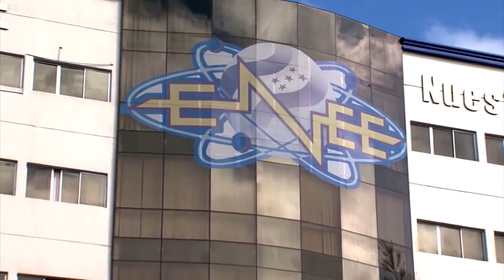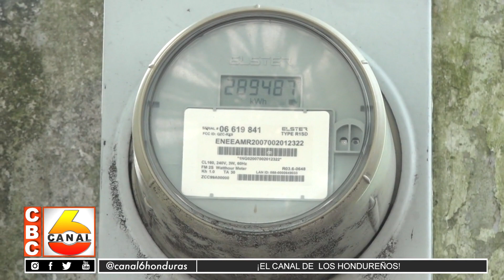Honduras al borde de un colapso social